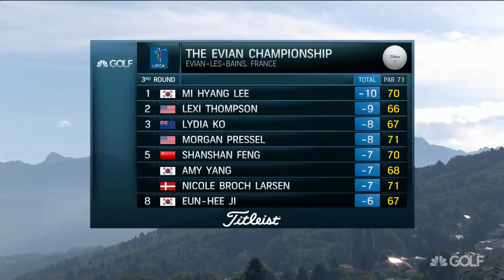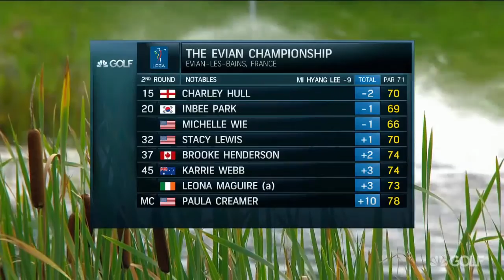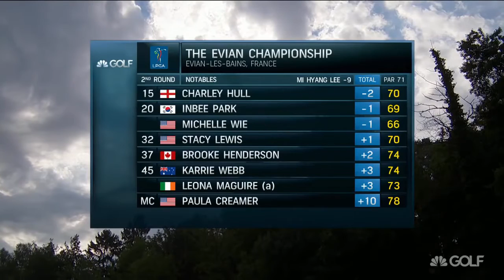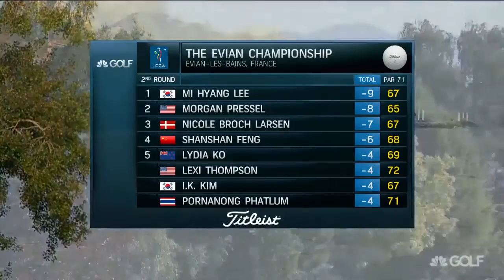Lee Mi hyang leads Evian Championship (round 2 3 highlights)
Lee holds the edge heading into weather-hit Evian Championship Evian (France) (AFP) - It was a packed leaderboard at the end of the third round of the Evian .

Evian Championship final leaderboard -16 L Ko (NZ); -10 L Thompson (US); -8 S Feng (Chi); -7 Lee M-H (Kor), Lee I (Kor); -6 A Lee (US), L-A Pace (SA); -5 Park .

World of golf. Enjoy!